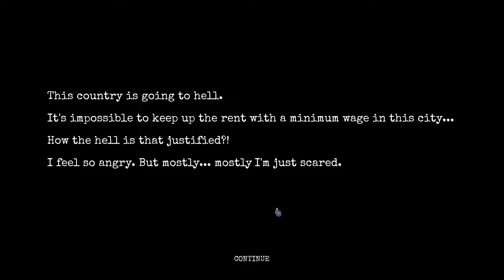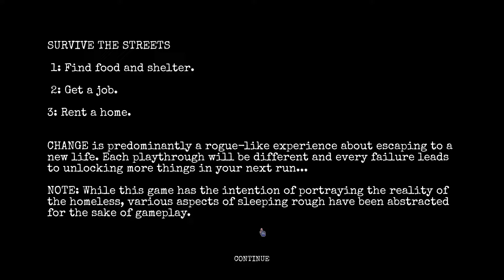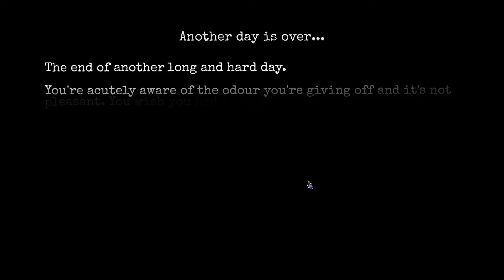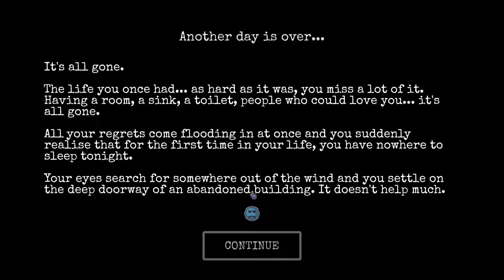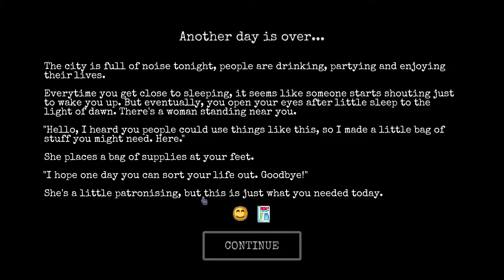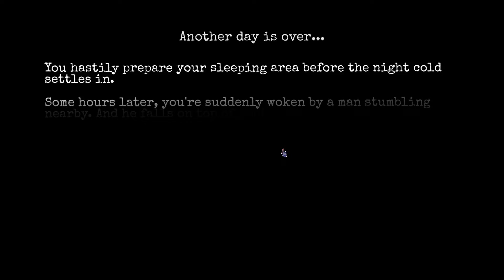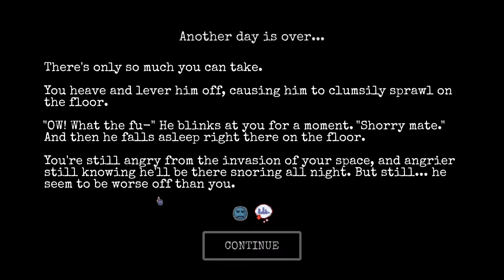Life For Some. But In A Videogame. (CHANGE.)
Sad to know that people go through this type of stuff in real life.